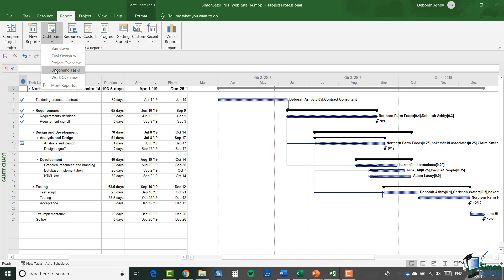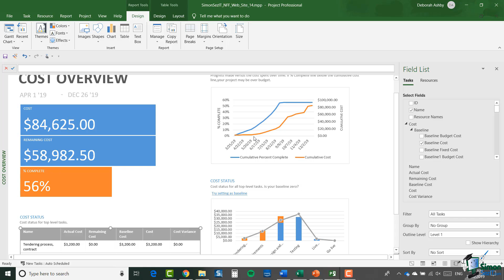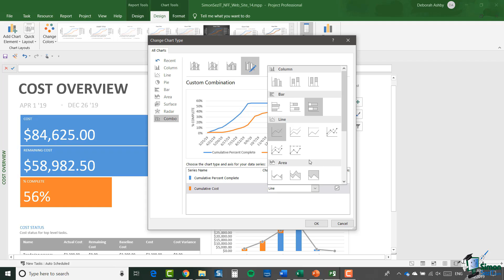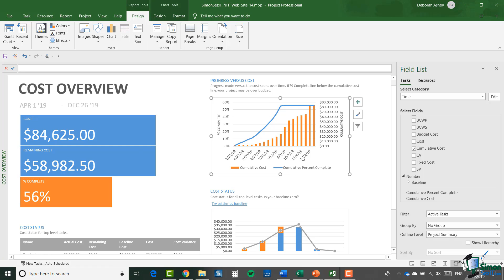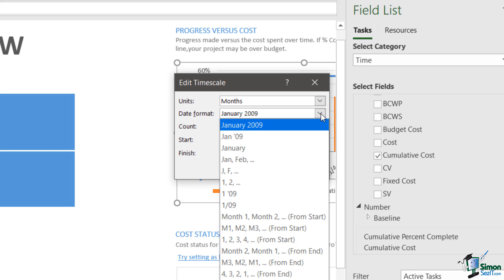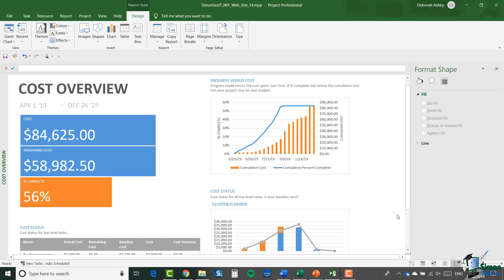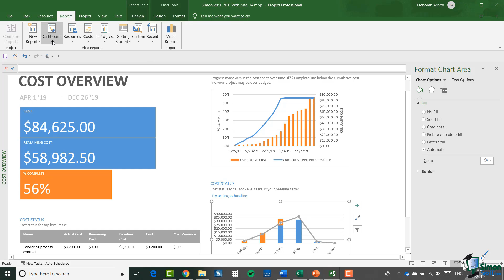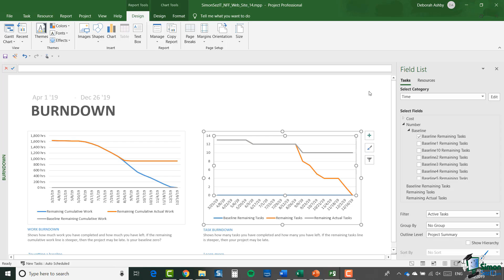Microsoft Project 2019 Tutorial: Targeted Reporting in MS Project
In this Microsoft Project 2019 tutorial we look at targeted reporting in MS Project.

When you prepare reports in MS Project you normally have a specific set of stakeholders in mind. We’ll show you how to use MS Project to target your project reporting to your stakeholder.

✅ To see the full blog article that this video came from, go here: ➡️